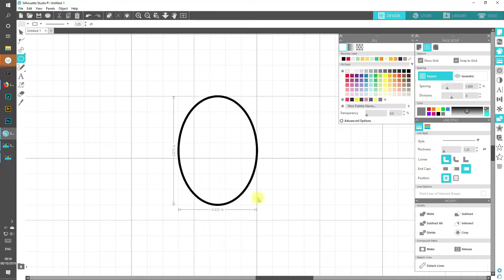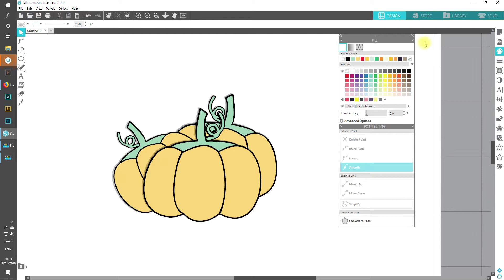Silhouette Studio Saturday Sketch #2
This week's Silhouette Saturday Sketch makes October complete - we have pumpkins. If you have the Standard (free) version of Silhouette Studio you can draw pumpkins easily. I'll be doing the full process next week and we can get carving our pumpkins for Halloween!

As always, if you have any ideas about what you would like to see please ask. If I think I can do it, I will give it a try. The links below are for information only; I don't receive any perks should you use them. All supplies I bought myself.

PROGRAM(S)
Silhouette Studio V4 Business Edition
Silhouette Mint Studio
Photoshop CC

PRINTER/CUTTER
HP Envy 5530
Silhouette Cameo 3 - Autoblade
Silhouette Mint

I'd love to see what you make, so drop me a line here on YouTube, you can email me (address on the About page) and here are some social media places you can find me too:

Can I Make This in Silhouette Studio?

Yes I Made It!